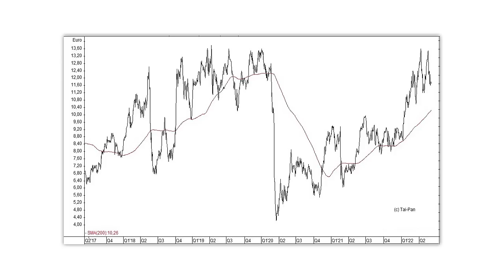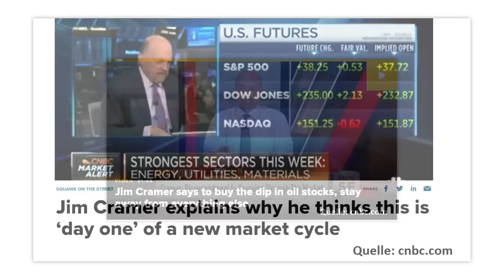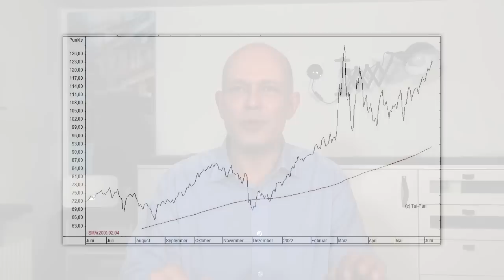Öl-Aktien: Shell & Co. jetzt verkaufen?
Öl hat sich schon 2021 permanent verteuert, und seit dem Ukraine-Krieg und den Sanktionen gegen Russland gingen der Ölpreis und entsprechende Ölaktien wie Shell, BP, Exxon Total oder Petrobras regelrecht durch die Decke. Der Rohstoffchef der Citigroup geht aber davon aus, dass es sich dabei um eine Übertreibung handelt, und dass der Ölpreis 2023 wieder auf rund 75 Dollar pro Barrel fallen wird. Das wäre ein Kursrückgang um fast 50 Dollar. Drohen jetzt auch bei den entsprechenden Ölaktien schwere Kursverluste? Ein Überblick von Gerhard Heinrich.

Offenlegung wegen möglicher Interessenkonflikte:
Keine.